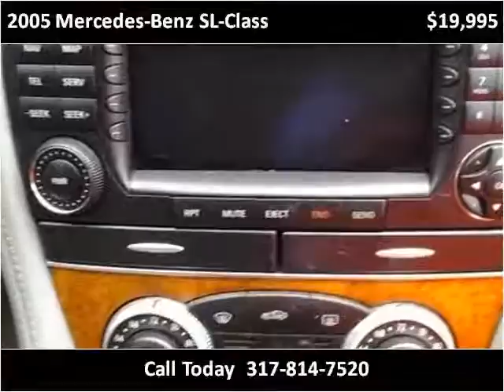2005 Mercedes-Benz SL-Class Used Cars Indianapolis IN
This 2005 Mercedes-Benz SL-Class is available from Indy Auto Man.